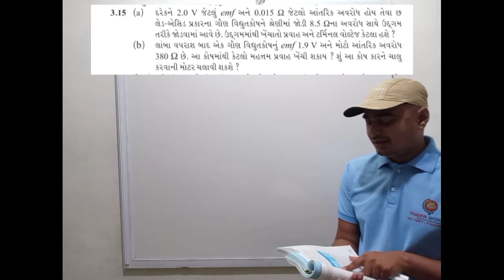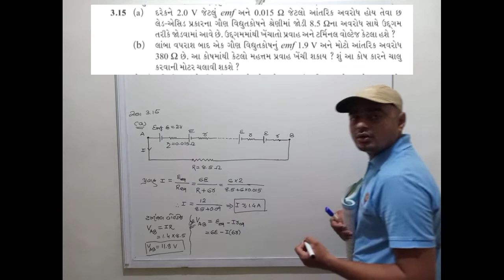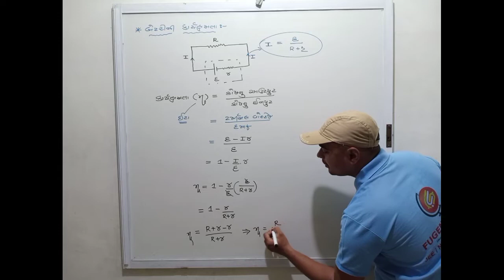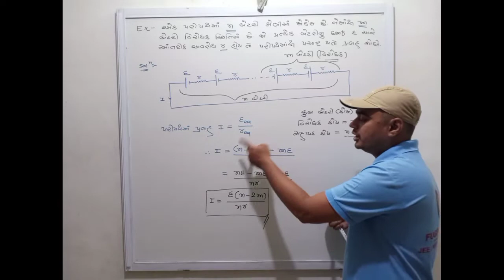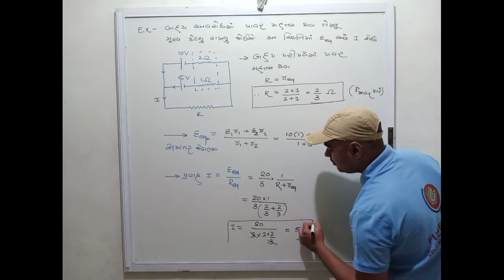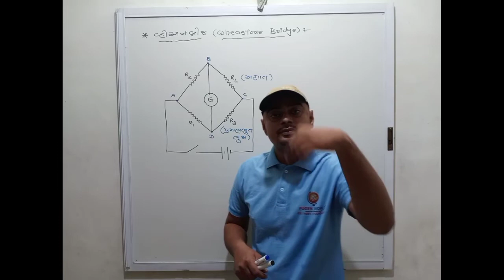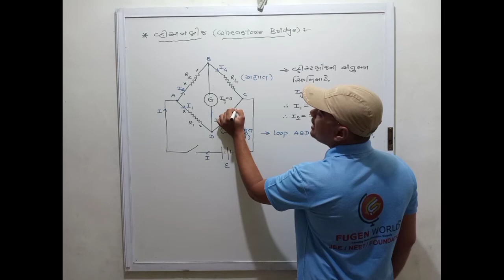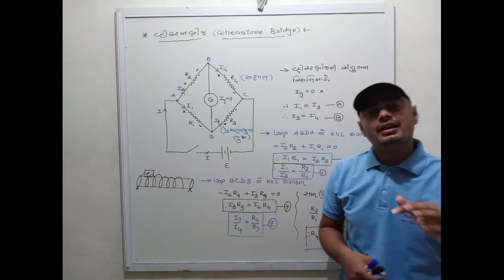Chap 3 | Physics | Lec 15 | Gujarati Medium (std 12)